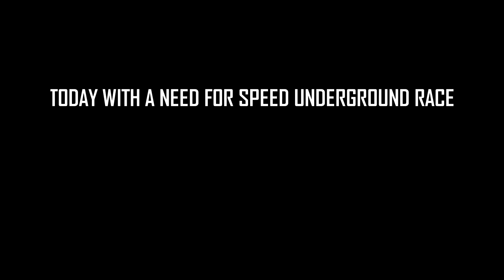Need for Speed Underground Race - Argetni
Race Info :
-Racing Mode : Sprint
-Car : Acura Integra
-Track : To Lock Up (R)
-Catch Up : On
-Traffic : Maximum
-Opponent Skill : Hard
-Transmission : Manual

Video Info :
Need for Speed Underground (PC-2003) Race Recorded by Treliaris.

Gaming Brotherhood GR.